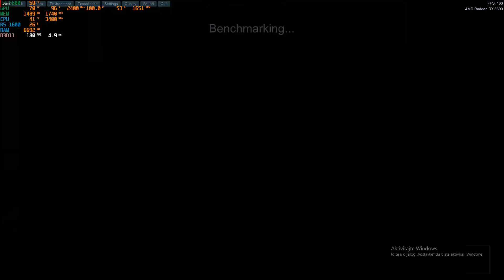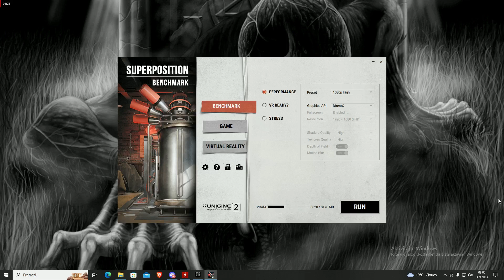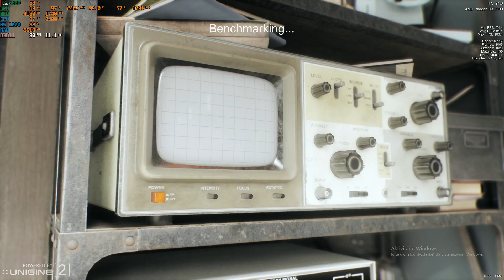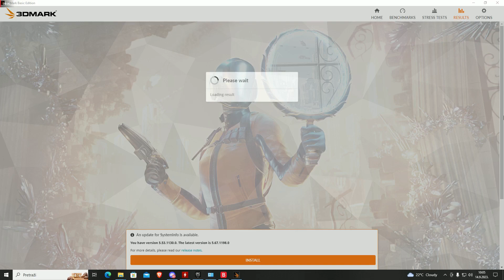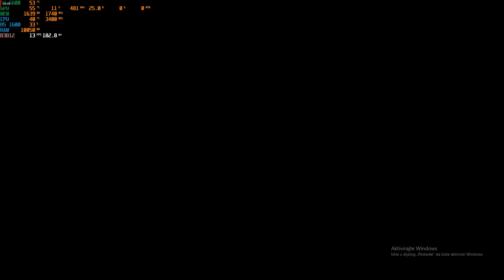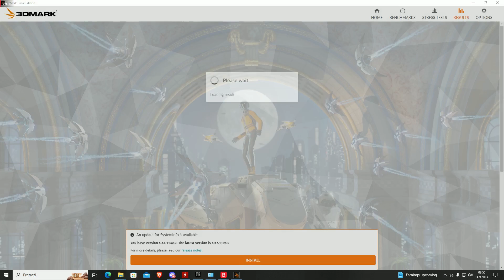GIGABYTE RX 6600 PCIe 3.0 I TEST IN BENCHMARK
My Pc - Moj Racunar
Ryzen 5 1600 & Arctic Freezer 34
Asus prime a320m-k
Ssd m2 nvme: Transcend 128GB TS128GMTE110S (Os)
Ssd: Sp 512 gb A55 (Games)
Ssd: Sp 1tb A55 (Games)
16 gb Transcend 2666 mhz (2x8 gb)
Gigabyte AMD RX 6600 Eagle 8G
PCI Express 3.0
GIGABYTE GP-P650B 650W
Cooler Master MasterBox MB511 RGB
-- TIMESTAMPS --
00:00 - Intro
00:21 - Heaven benchmark
02:48 - Superposition benchmark
04:36 - 3DMark: Time Spy benchmark
08:18 - 3DMark: Night Raid benchmark
11:35 - 3DMark: Time Spy & Night Raid (Result)